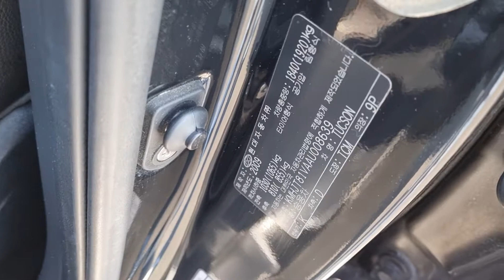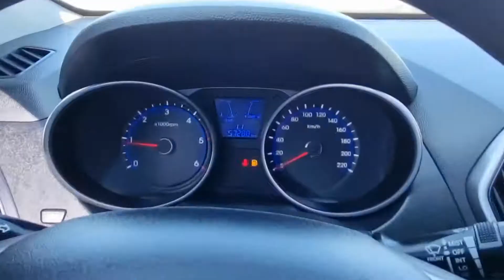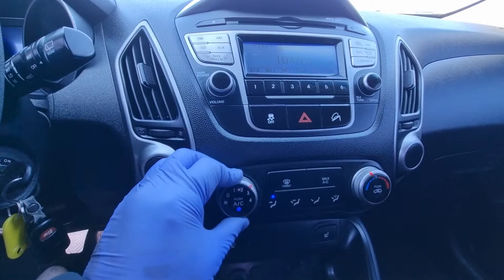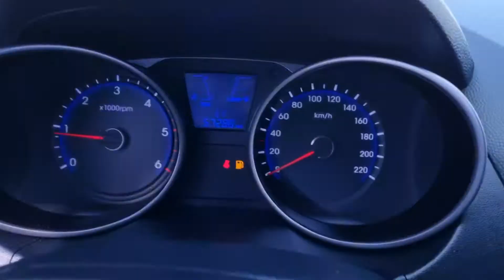TUCSON KMHJT81VAAU008639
Autoleader